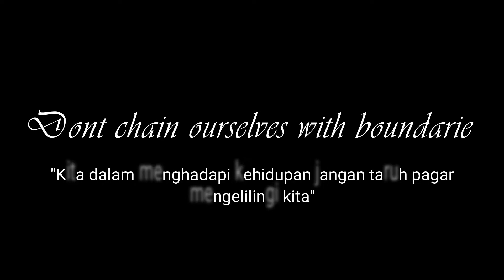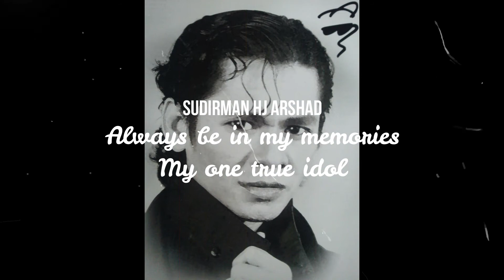Sudirman - Salam Terakhir Cover by Lye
A tribute song in the memory of my beloved idol who passed away on 22nd February 1992. Allahyarham Sudirman Hj Arshad . One of his iconic song Salam Terakhir is one of my favourite song all times. Hopefully everyone accept this short cover and enjoy listening to it.